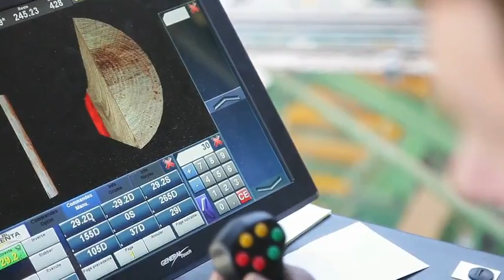Jacques Ducerf, PDG du groupe Ducerf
La scierie Ducerf a été en 2002 la première entreprise française à mettre en place la chaîne de contrôle PEFC. 10 ans plus tard, quels sont les enjeux de la certification PEFC et ses débouchés ?